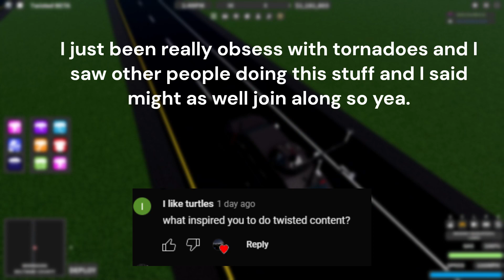QNA 100 SUB SPECIAL